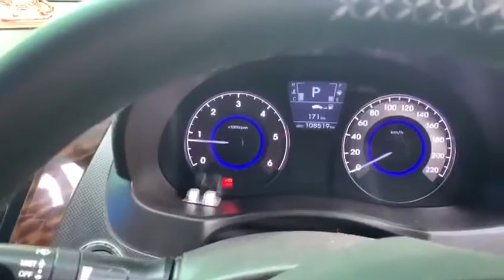Engine carbon cleaning service of Hyundai Verna in bharuch